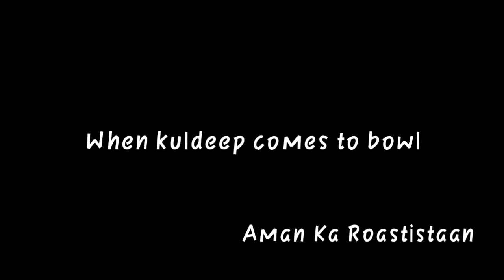Kuldeep Yadav Roast Video After India Vs England 2nd match | Memes | Highlights